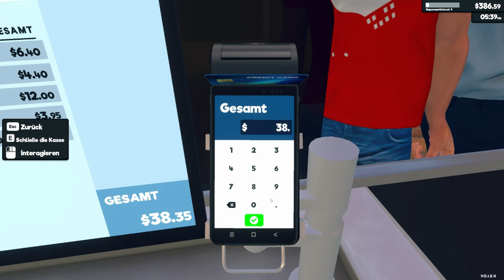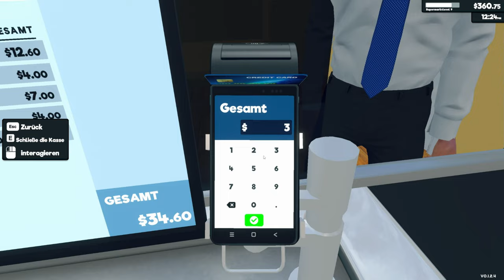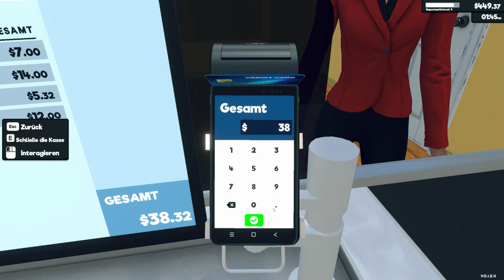Supermarket Simulator - Bald der Ausbau? | game | Lets Play | Steam | Shop | Kunden